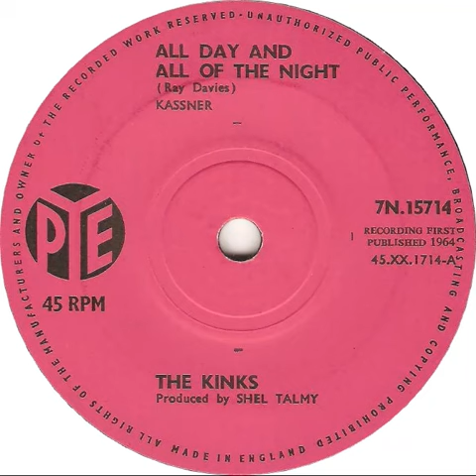UK New Entry 1964 (245) The Kinks - All Day And All Of The Night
Entered 'Disc' chart @ no. 25, 31 October 1964
Entered 'New Musical Express' chart @ no. 29, 31 October 1964
Entered 'Melody Maker' chart @ no. 42, 31 October 1964
Entered 'Record Retailer' chart @ no. 42, 31 October 1964